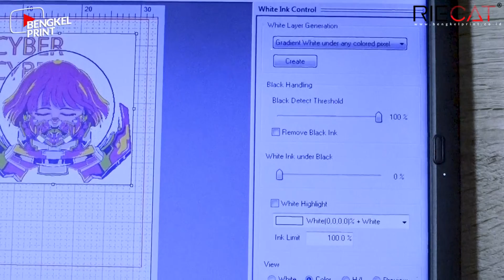Hasil Print Menggunakan Tinta Vator Ink Multifungsi Terbaru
Tinta Vator ink merupakan salah satu tinta terbaru hasil kolaborasi dari Bengkel Print Indonesia dengan Hobby Print. Dimana Vator ink ini bisa digunakan untuk berbagai jenis metode sablon
seperti sablon DTG, sablon DTF, sablon DST dan lain - lain. Harga yang di bandrol sendiri juga cukup terjangkau yaitu 150.000 untuk tinta warna dan 170.000 untuk tinta putih.
Dan pada video kali ini , kami akan menunjukkan proses sablon DTG menggunakan tinta Vator Ink. So, yuk kita lihat hasil dari sablon kaos menggunakan Tinta Vator ink.